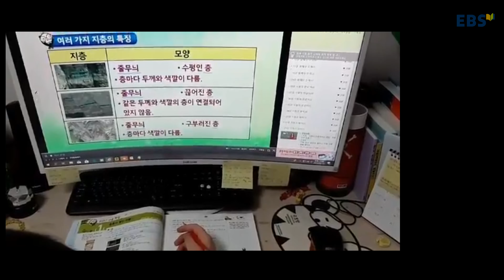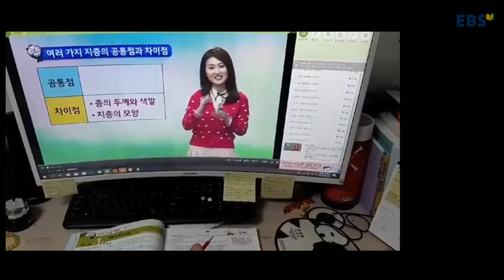초4 과학 || 여러가지 지층의 공통점과 차이점!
초등학교 4학년 1학기 과학시간에 배우는
여러가지 지층의 공통점과 차이점

가장 쉽게 배우고 이해하는 방법은
EBS 초등 만점왕을 이용하는 것!